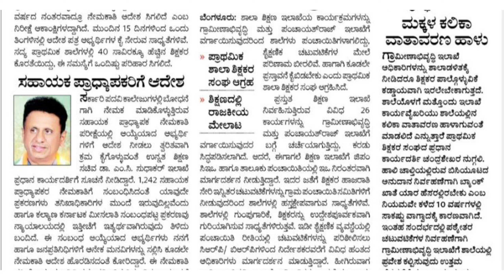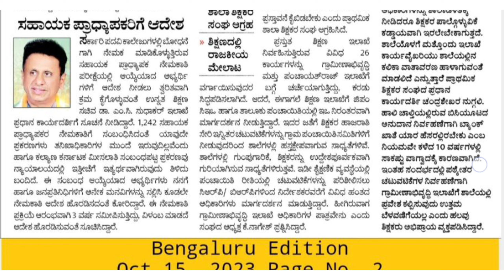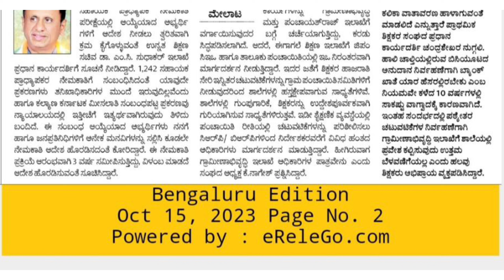15,000 ಪದವೀಧರ ಪ್ರಾಥಮಿಕ ಶಾಲಾ(GPSTR) ಶಿಕ್ಷಕರ ನೇಮಕಾತಿ: ಆಯ್ಕೆಯಾದ ಅರ್ಹರಿಗೆ ನೇಮಕಾತಿ ಆದೇಶ ಪತ್ರ ಆರಂಬಿಸಲಾಗಿದೆ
ಶಿಕ್ಷಕರಿಗೆ ಶೀಘ್ರ ಆದೇಶಪತ್ರ

1. 15,000 ಪದವೀಧರ ಪ್ರಾಥಮಿಕ ಶಾಲಾ (GPSTR) ಶಿಕ್ಷಕರ ನೇಮಕಾತಿ: ಆಯ್ಕೆಯಾದ ಅರ್ಹರಿಗೆ ನೇಮಕಾತಿ ಆದೇಶಪತ್ರ ನೀಡುವ ಪ್ರಕ್ರಿಯೆ ಆರಂಬಿಸಲಾಗಿದೆ.

2. ಮುಂದಿನ 15-30 ದಿನಗಳಲ್ಲಿ ಆದೇಶ ಪತ್ರ ಅಭ್ಯರ್ಥಿಗಳ ಕೈಸೇರುವ ಸಾಧ್ಯತೆ.